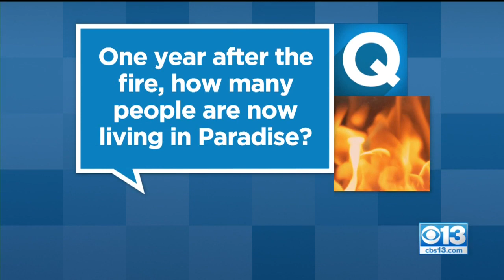Camp Fire Documentary Premieres In Paradise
Paradise residents took a look back at how the Camp Fire took everything from them.